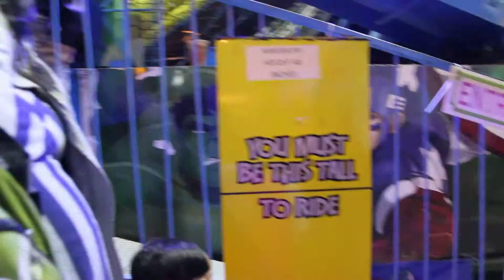20170128 Chinese New Year Day 10 Getting Tickets